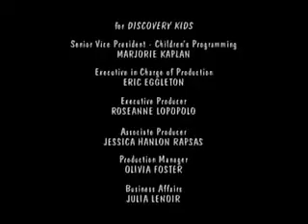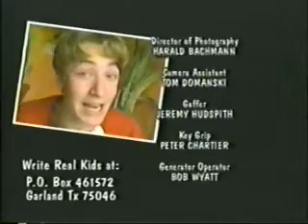Real Kids, Real Adventures - Opening & Ending (Discovery Kids TV Series 1997 - 2001) [Seasons 1 2 3]